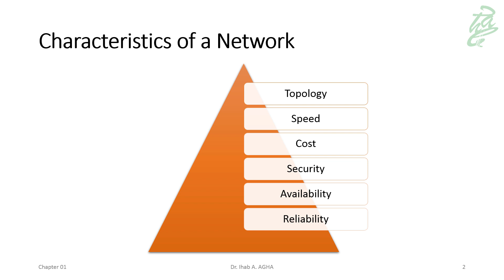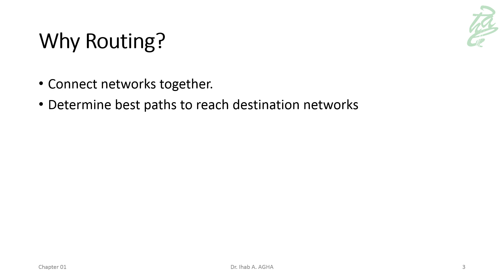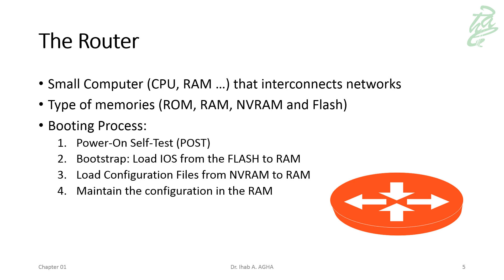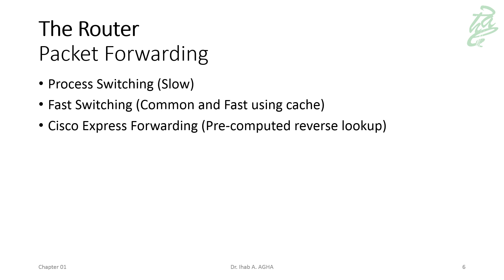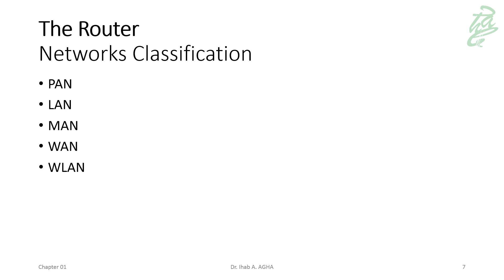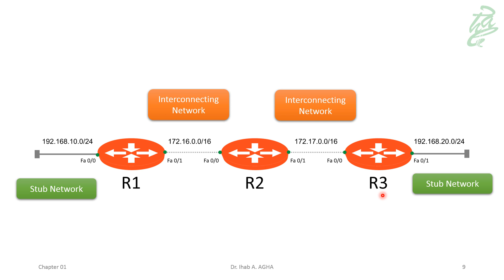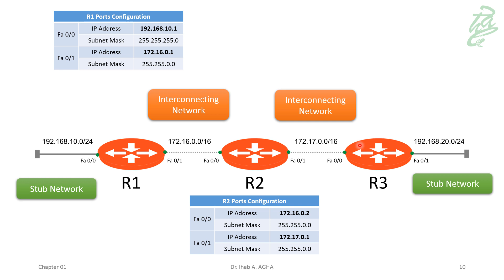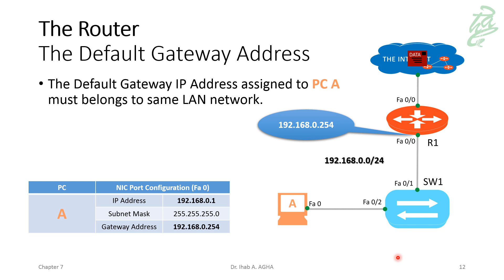01 - Introduction to Routing Concepts